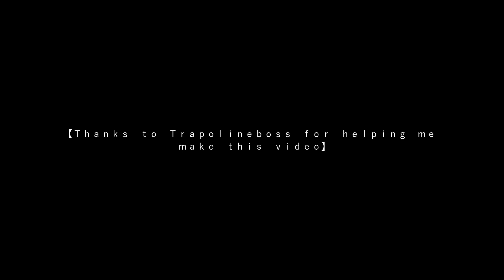Plane Spotting In PTFS! │ Plane Spotting At GR │ PTFS │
Thanks to Trampolineboss!